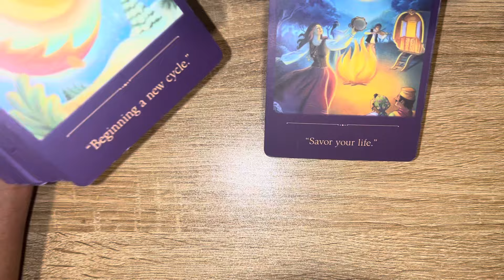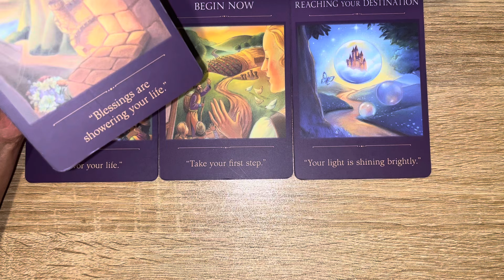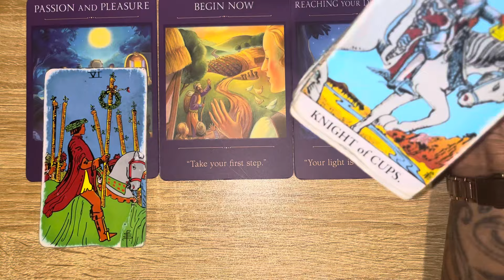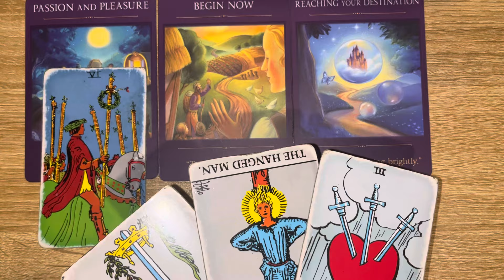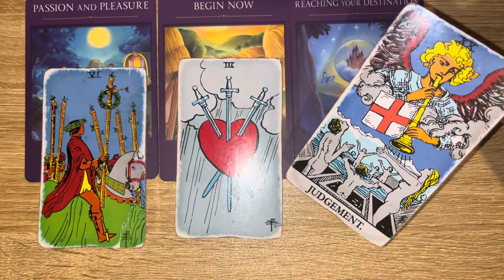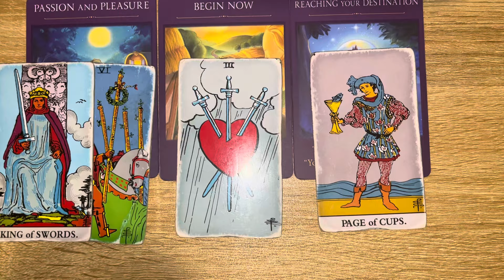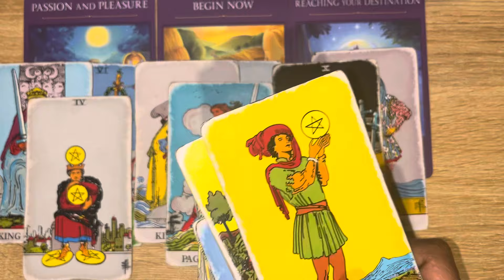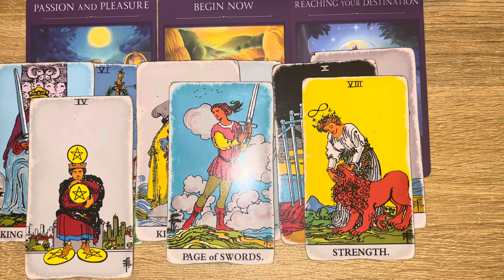GOD IS LEADING YOU SOMEWHERE, A SHOWER OF BLESSINGS, YOU ATTRACTING A LOT OF ATTENTION👀